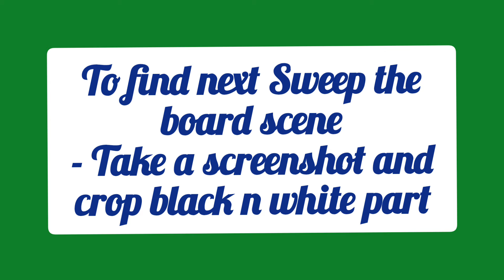June's Journey SWEEP THE BOARD, 22 March, 2024, updates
How to win Sweep The Board tutorial

Check this and let me know it works😊👍🏻